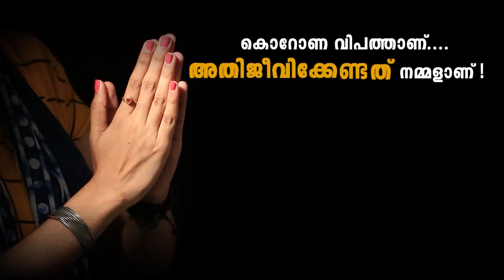"ബഹ്‌റൈൻ എന്ന മാതൃക.." ഇവിടെ ഭരണാധികാരികൾ ജനങ്ങൾക്കൊപ്പം..